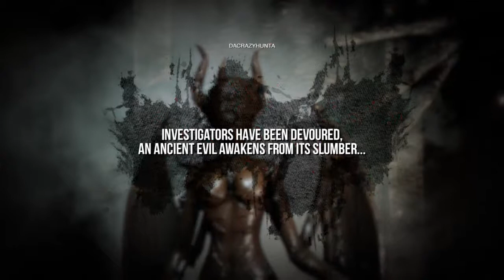White Noise 2: Lillith is dumb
WHITE NOISE 2